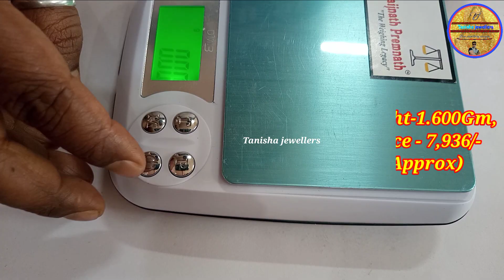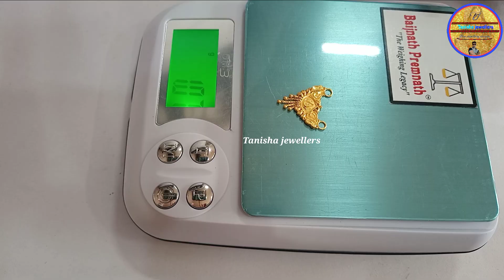Gold Mangalsutra Pendant Designs With Price ||Gold Mangalsutra Pendle || Gold Pendant Designs 2022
Hello friends I am sandip and you are watching Tanisha jewellers

Hi friends  i am sandip and you are Watching tanisha jewellers.In todays video i am showing Gold Mangalsutra Pendant Designs With Price ||Gold Mangalsutra Pendle || Gold Pendant Designs 2022

If you want to know anything, please comment.